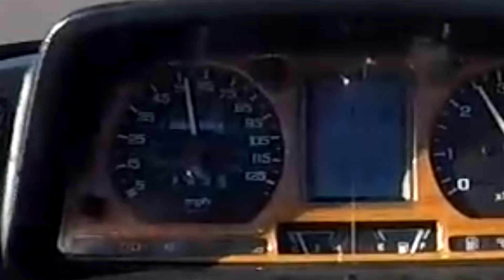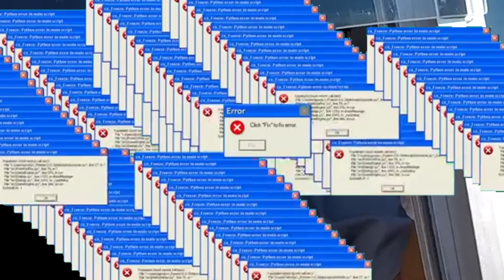GIVING A RANDOM PERSON MONEY! **EMOTIONAL** !! Motovlogg #23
GeaR
Bike: 2018 kawasaki zx6r (m4 exhaust)
Jacket: Icon contra

Socials